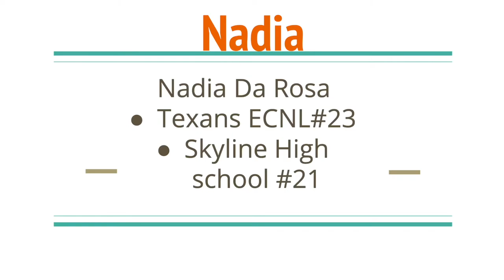Nadia’s soccer highlights